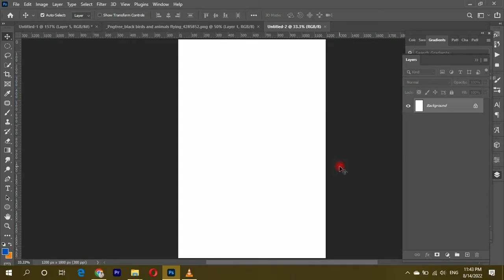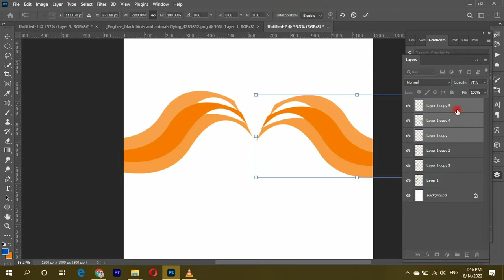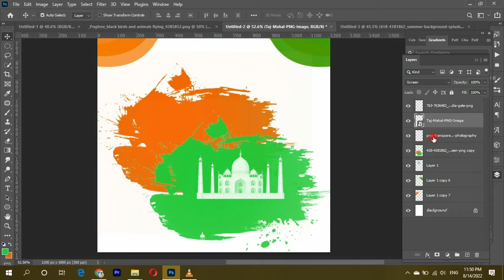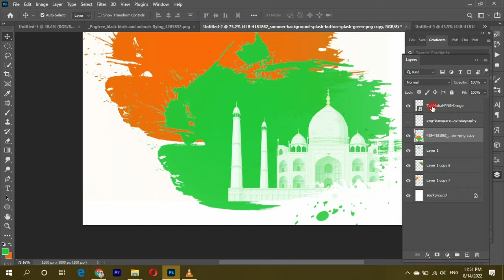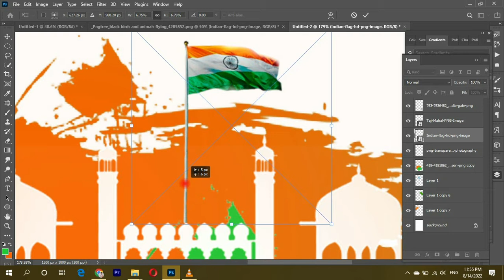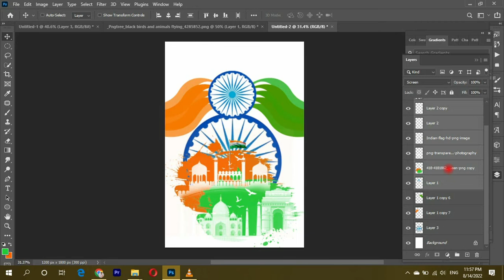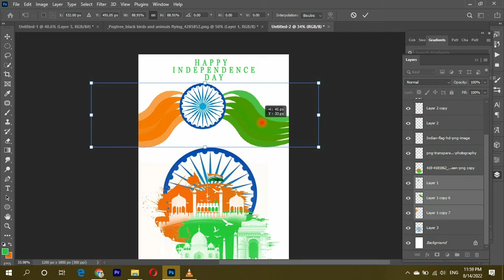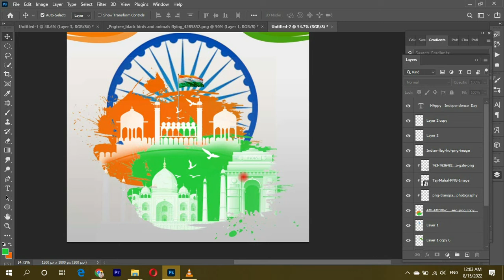independence day special | Photoshop Tutorial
Independence Day is celebrated annually on 15 August as a national holiday in India commemorating the nation's independence from the United Kingdom on 15 August 1947, the day when the provisions of the 1947 Indian Independence Act, which transferred legislative sovereignty to the Indian Constituent Assembly, came into effect. India retained King George VI as head of state until its transition to a republic, when the Constitution of India came into effect on 26 January 1950 (celebrated as Indian Republic Day) and replaced the dominion prefix, Dominion of India, with the enactment of the sovereign law Constitution of India. India attained independence following the Independence Movement noted for largely non-violent resistance and civil disobedience.

Independence coincided with the partition of India, in which British India was divided along religious lines into the Dominions of India and Pakistan; the partition was accompanied by violent riots and mass casualties, and the displacement of nearly 15 million people due to religious violence. On 15 August 1947, the first Prime Minister of India, Jawaharlal Nehru raised the Indian national flag above the Lahori Gate of the Red Fort in Delhi. On each subsequent Independence Day, the incumbent Prime Minister customarily raises the flag and gives an address to the nation.[1] The entire event is broadcast by Doordarshan, India's national broadcaster, and usually begins with the shehnai music of Ustad Bismillah Khan. Independence Day is observed throughout India with flag-hoisting ceremonies, parades and cultural events. It is a national holiday.